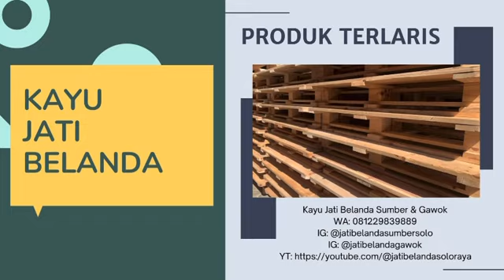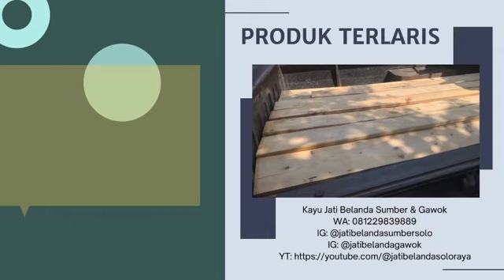Mengubah Limbah Kayu menjadi Uang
Selamat datang di channel youtube kami yang mengeksplorasi keindahan dan keahlian di dunia industri pengolahan limbah kayu bekas peti kemas import yang biasa disebut dengan nama kayu jati belanda,

Chanel ini akan menjadi sumber inspirasi bagi pecinta kayu dan desain interior.

Link

Youtube.com/@kayukujatibelanda

Instagram.com/jatibelandasumbersolo
Instagram.com/jatibelandagawok